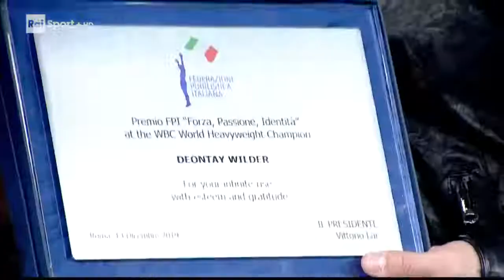Roma Boxing: Finali del Trofeo delle Cinture WBC FPI